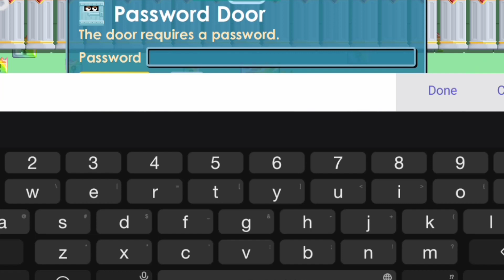The Best😱 ~ Growtopia Private Server!! Have 50+ New Custom Item😎 [GTSF]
Hi Guys, Kali ini Aku Promote Server Lagi nih, Nama Server Nya [ GTSF ], Mau tau Apa Aja FeatureNya? Silahkan Di tonton Vidionya ya.

👉New YouTuber🔥

300 UNLOCKED🔓
400 UNLOCKED🔓
500 UNLOCKED🔓
600 UNLOCKED🔓
700~1000 LOCKED🔐

Perhatian🚫 : Server ini bukan Server Saya Ya! Saya Cuma Promote/Promosi Server.

Jadi Kalo Ada Apa-apa Bisa Tanyakan Sama Owner ServerNya.

▬▬▬▬ ❦ PROMOTE ❦ ▬▬▬▬

Payment Promote:
➸ WL RGT ( GT ASLI )

▬▬▬▬ ❦ HOST ❦ ▬▬▬▬

▬▬▬▬ ❦ Random Tag ❦ ▬▬▬▬